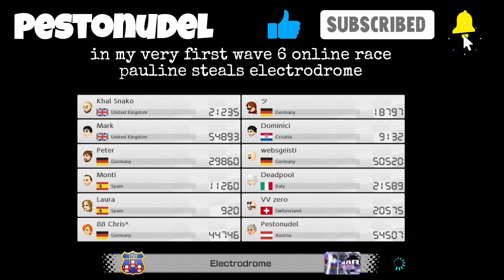Pauline steals my first wave 6 online race for me - POV gameplay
Wave 6 is here!
As usual, I started with collecting 3 stars in the 50cc and 100cc races offline, but that is quite boring when you are used to play online.
So rather than play 150cc offline, I took Pauline to my usual online regional races.

And what a debut she made! From 5th before the last turn to winner on the finish line!

Please use chapter marks to re-watch your favourite scenes.

00:00 intro
00:13 pauline in my very first online race
02:30 the steal from 5th place
02:48 score & outro